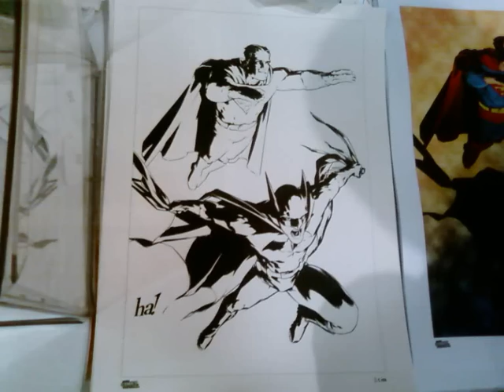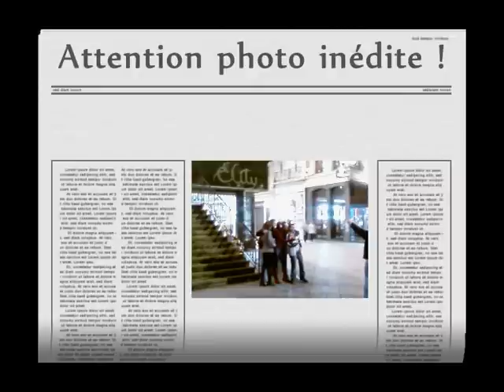Spider-man de visite à Lille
Le revoila à Lille !
A l' occasion du festival B.D. des super-héros 2007,
Spider-man est de séjour dans Ch' Nord ne le remanquez plus !